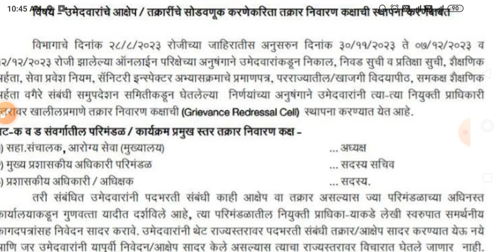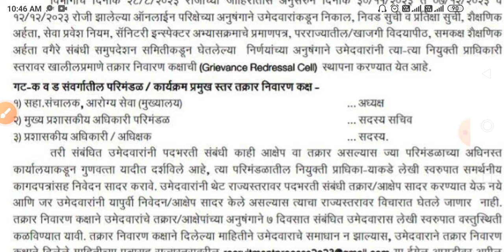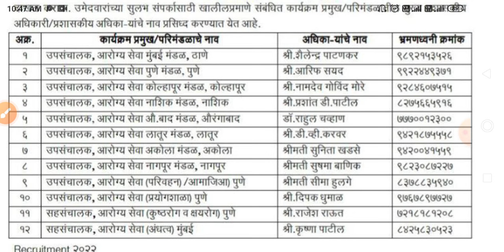Arogya Vibhag Bharti Latest Update Today 🤑🙏/आरोग्य विभाग भरती Waiting/Arogya Vibhag Bharti Update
या☝☝ Channel ला Join नक्की व्हा आणि दररोज नवीन माहिती Free मध्ये मिळवा

zp bharti 2023 application form
zp bharti 2023 syllabus
zp bharti 2023 gr
zp bharti 2023 maharashtra
zp bharti 2023 majhi naukri
zp bharti 2023 pdf download
zp bharti 2023 dhule
zp bharti 2023 jalgaon
zp bharti 2023 pune
zp bharti 2023 satara
zp bharti 2023 solapur
zp bharti 2023 kolhapur
zp bharti 2023 link
zp bharti 2023 nmk
zp bharti 2023 application form pdf download
zp bharti 2023 application date
zp bharti 2023 application form last date maharashtra
zp bharti 2023 application form apply online
zp ahmednagar bharti 2023
zp anganwadi bharti 2023
aurangabad zp bharti 2023
zp arogya vibhag bharti 2023 exam date
zp kolhapur arogya vibhag bharti 2023
zp solapur arogya vibhag bharti 2023
zp pune arogya vibhag bharti 2023
zp bharti 2023 book
zp bharti 2023 civil engineering syllabus
zp bharti 2023 civil engineering
zp bharti 2023 chandrapur
zp bharti 2023 date
zp bharti 2023 draft
zp bharti 2023 documents required
zp bharti 2023 exam date
zp bharti 2023 form date
zp bharti 2023 form
zp bharti 2023 gadchiroli
zp bharti 2023 gondia
zp gramsevak bharti 2023